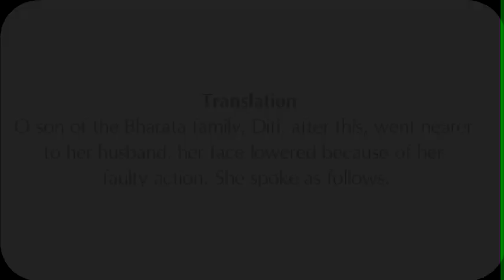गृहस्थ आश्रम के नियम | श्रीमद भागवतम् - 3.14.33 | श्री राजीव लोचन दास | 9 Nov 2019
श्री राजीव लोचन दास का जन्म 1972 में सोनीपत, हरियाणा, भारत में हुआ था। वह 1993 में इस्कॉन बैंगलोर में शामिल हो गए। वह वर्तमान में इस्कॉन हुबली के मंदिर अध्यक्ष के रूप में कार्य कर रहे हैं और उसकी गतिविधियों को आगे बढ़ा रहे हैं।